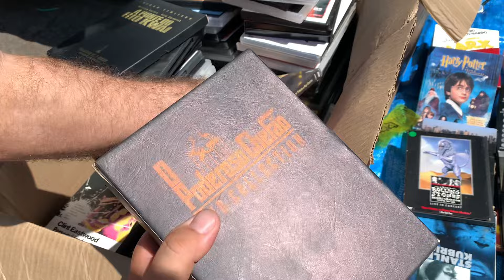CAÇADA de BRINQUEDOS na FEIRA do ROLO em SANTOS.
O Link do grupo de colecionadores. Clica e vem participar com a gente

Endereço das feiras.

Sábado - Praça 8 de Dezembro em Guarulhos ( em frente s estação aeroporto do trem )

Domingo - Av. DR. Rudge Ramos, 1701-vila rica São Bernardo do Campo

Contato / parcerias

✅ Fábio Gamer